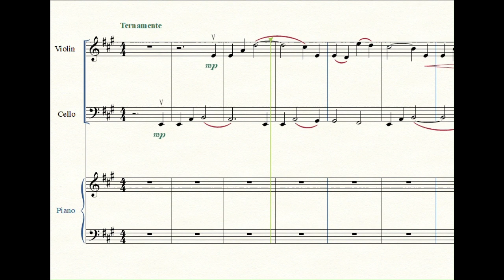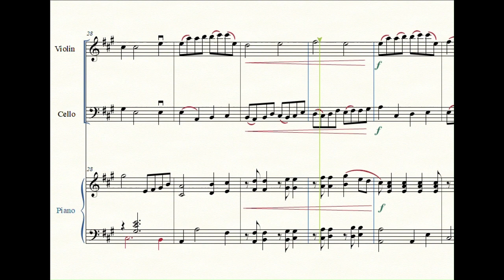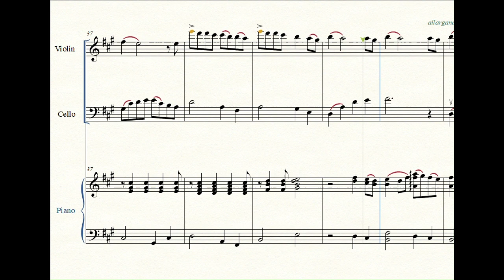Grande é o Senhor - Arr: Diogo Pimentel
Fiz esse arranjo da música 'Grande é o Senhor' do Pr. Adhemar de Campos. O arranjo é para violino, cello e piano e foi composto em 14 e 15/04/2023 para IBG - Salvador, BA. (Revisado em 21/04/2022)